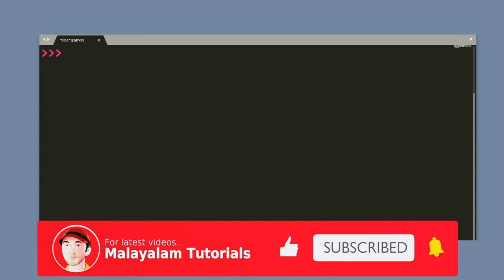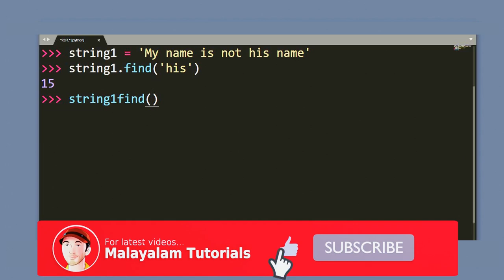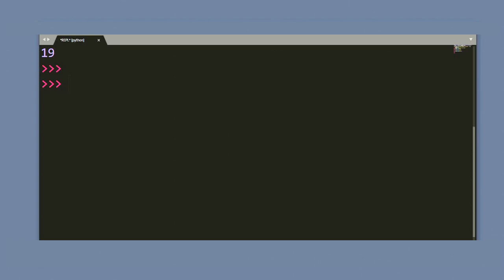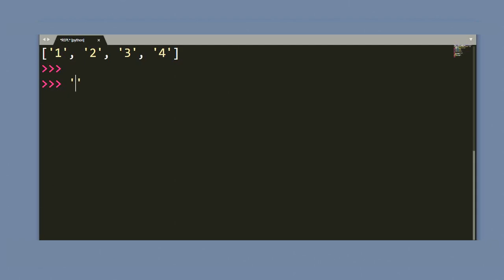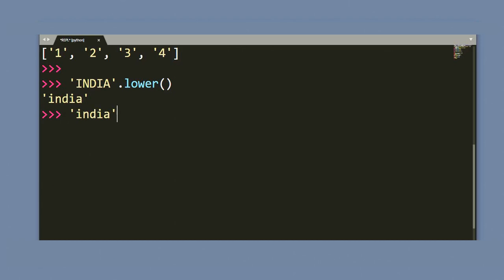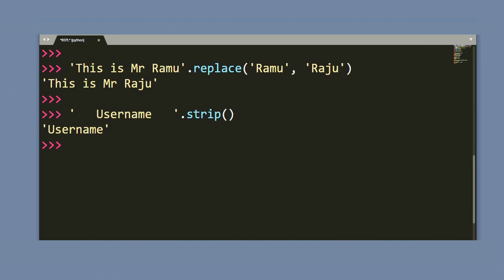Python MalayalamTutorial 12 String Methods